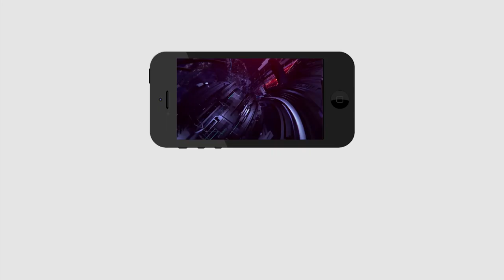Public Talk On GHMC Elections | గ్రేటర్ లో బీజేసీనే గెలుస్తుంది | BJP | HayathNagar | PDTV News